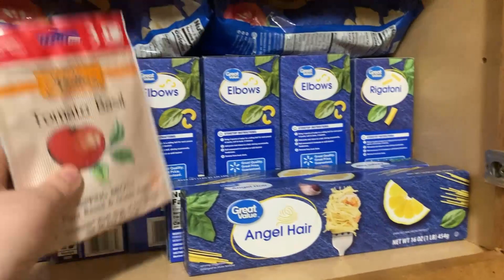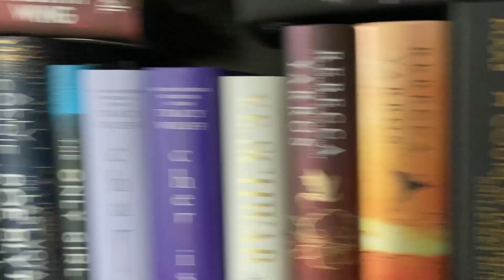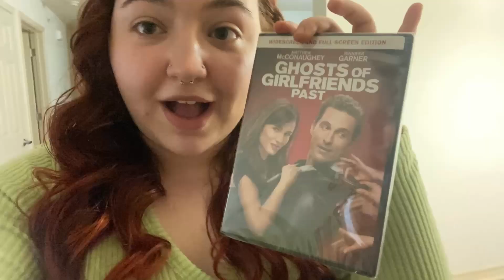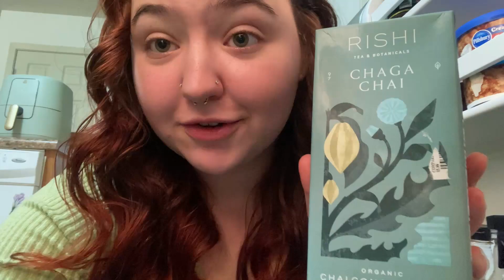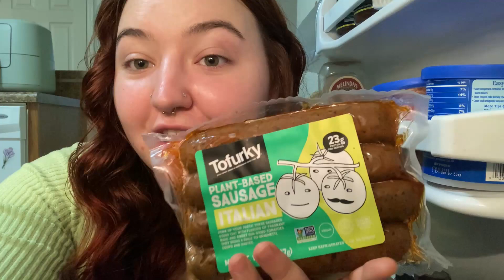Vlogmas Week 3: Crochet Haul, TJ Maxx Haul, New Recipe